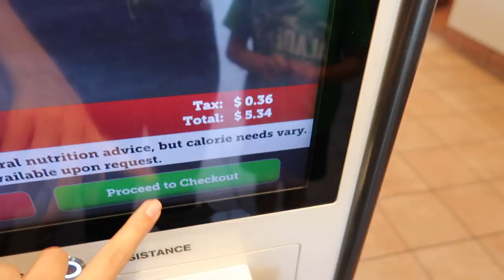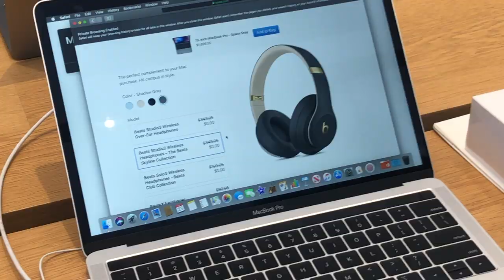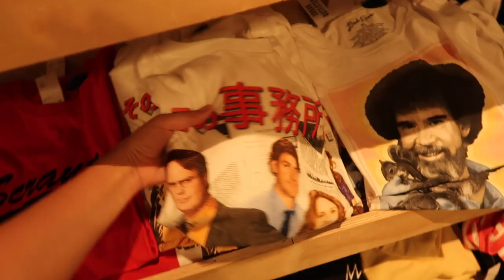BACK TO SCHOOL CLOTHES SHOPPING!! VLOG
hey guys!
in today's video i took u guys with me shopping! I'm looking for a new closet for the upcoming school year of 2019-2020! i went to stores like brandy melville, pacsun, urban outfitters, zumiez, vans, and more! i had a lot of fun vlogging and shopping for new clothes and accessories for back to school! enjoy!

- vsco